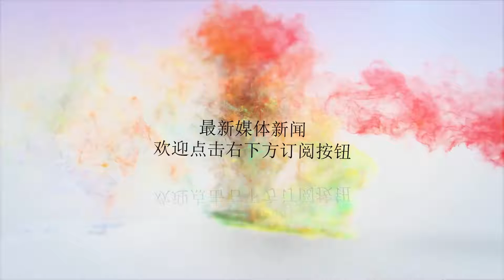美国拒绝撤军，保护库尔德人，威胁叙政府合法性，继续给俄伊放血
谢谢！“美国利益优先”，这是特朗普当年的竞选口号，也是其上任以后的施政纲领，与其前任总统不一样的是，特朗普当年竞选总统时候做出的承诺，正在逐步实施。此前，特朗普在自己的社交网络上宣称，要从叙利亚撤军，但随即美国国务院和五角大楼公开站出来，称美军并未有计划离开叙利亚，最终，特朗普也明确态度，即便在击败叙利亚的伊斯兰国武装后，美军也会继续留在叙利亚，防止伊斯兰国武装死灰复燃。相比其他武装组织，尽管伊斯兰国武装遭到几乎所有力量的打击，但其潜伏性更强，叙利亚政府军每每宣称一个地区的伊斯兰国武装后，其在不久后又能死灰复燃，目前在叙利亚境内，叙军及其盟友在东南部苏韦达省。美军和法军支持的叙利亚民主军在该国东部，都在与伊斯兰国武装作战，而在其他地区潜伏的伊斯兰国武装更是难以统计。不过，明眼人都看得出，美军留在叙利亚的真正目的，除了反恐，就是保护库尔德武装，土耳其方面一直对叙境内库尔德武装虎视眈眈，如若不是美军和法军等的保护，至少叙北部的库尔德武装已经被消灭，就在化解俄叙联军伊德利卜攻势后不久，土耳其支持的自由军已经在曼比季附近与库尔德武装再次发生交火，很可能意味着要再次对叙北部库尔德武装动手。俄罗斯和叙利亚方面，则一直敦促在叙境内的外国武装（不包括俄军和伊朗武装）撤军，不过，这种没有足够实力的要求始终没什么说服力，迄今为止，除了美军和土耳其军队在叙境内外，英军和法军也有少量部队存在，至于其他国家的特种部队和情报人员更是难以统计。俄叙方面要求美军撤军的主要目的，还是为了库尔德武装，不过是叙东部的库尔德武装。目前，叙利亚的库尔德武装已经建立了一个全国性政权“民主联邦叙利亚”，与俄罗斯支持的阿萨德政权形成并立局面，预计美国和欧洲等西方国家很快会承认其合法性，对阿萨德政权形成强大威胁，此外，叙东部的丰富石油资源和产粮区也被库尔德武装控制，俄叙伊联军曾多次发起试探性攻击，强大的炮火让库尔德武装难以招架，如若不是美军的空中支援，恐怕俄叙伊联军早就已经打过幼发拉底河。美军继续留在叙利亚，不仅保护库尔德武装免受各方强大对手攻击，而且确保叙东部的产油区和产粮区不被叙利亚政府控制，叙利亚政府几乎没有任何财政来源，其政府和军队开支完全依靠俄罗斯和伊朗，只要其没有控制叙东部，就迫使俄罗斯和伊朗不断向叙利亚政府输血，对经济衰退的这两个国家来说，这种打击方式可谓本小利大。